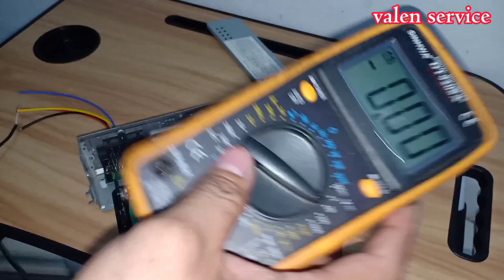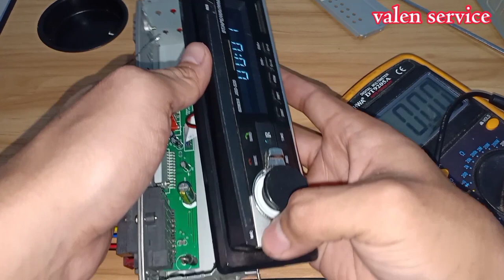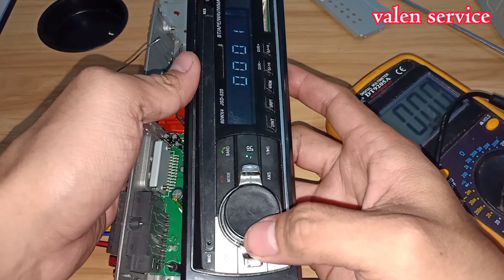memperbaiki tape mobil taffware mati total